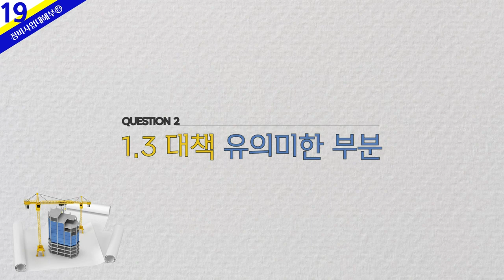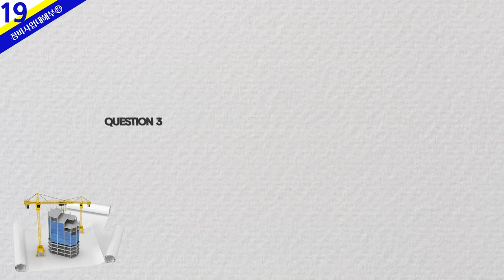1·3 대책 이후 급매 찾는 투자자… 숨통 트이나_김제경 투미부동산 재개발·재건축 전문가_복덕방 기자들 (20230224)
정부의 1·3 대책 이후 아파트 거래량이 조금씩 늘어나고 있다. 규제완화 기대감에 급매를 찾는 수요자들이 늘면서 숨통이 트이고 있다는 분석이다.
김제경 투미부동산컨설팅 소장에게 1·3 대책 이후 시장 분위기에 대해 들어봤다.

00:00 인트로
00:23 1·3 대책 이후 시장 분위기는?
01:34 1·3 대책 유의미한 부분
05:11 가장 관심 큰 규제 완화는?
08:43 실거주 의무 규제 완화, 법 개정 사항인데?
15:10 규제 완화 시장 미치는 영향은?